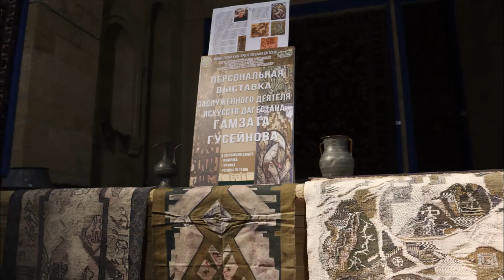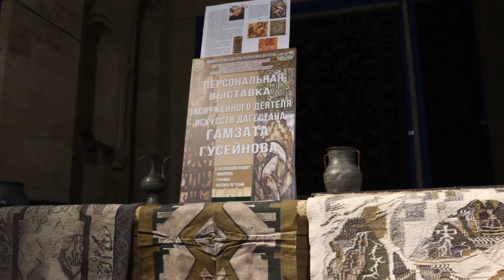Персональная выставка Гамзата Абдулкадыровича Гусейнова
Персональная выставка к 65-летию заслуженного деятеля искусств Дагестана, члена Союза художников России и члена Союза дизайнеров России Гамзата Абдулкадыровича Гусейнова

«Горец» - так называет себя Гамзат Абдулкадырович. В своих работах отражает тяжелую жизнь горцев, заброшенность аулов, произошедших вследствие переселения их жителей на равнины.

Окончив Ленинградское высшее художественно-промышленное училище им. В. И. Мухиной, Гамзат Гусейнов вернулся на родину и продолжил активно заниматься творческой деятельностью. В ней главенствующее место занимают Дагестан и его жители.
Каждое творение художника – это пропущенная через себя история. Гамзат Абдулкадырович Гусейнов благодаря яркому дарованию и высокому профессионализму создал разноплановые и разножанровые произведения живописи, графики, гобелены и росписи по ткани.

Его работы представлены в различных частных и корпоративных музеях России, Франции, Финляндии, Израиля и Латвии. А на родине гобеленов- Бельгии - были высоко оценены его работы.
В настоящее время Гамзат Абдулкадырович Гусейнов является директором Детской художественной школы им. Наримана Алиева в поселке Мамедкала Дербентского района. Он воспитал целое поколение художников. Один из них - Юсуп Ханмагомедов – народный художник Республики Дагестан. Он автор многих графических работ, хранящихся в крупнейших музеях России и частных собраниях известных коллекционеров Европы, Азии и Америки.

На открытии персональной выставки работ Гамзата Гусейнова в музее «Ковры и декоративно-прикладное искусство Дагестана» Дербентского музея-заповедника Юсуп Ханмагомедов в беседе с художником Мелик-Мамедом Агабалаевым рассказывает о своем учителе Гамзате Абдулкадыровиче Гусейнове.